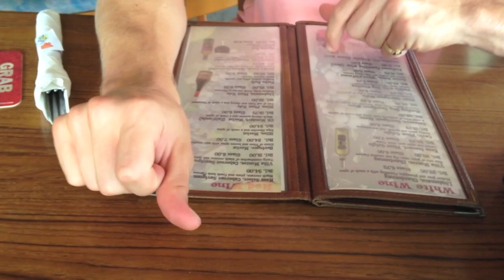A Moment by Shaiman Lalich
a moment in life, could have deeper meaning or it could be nonsense